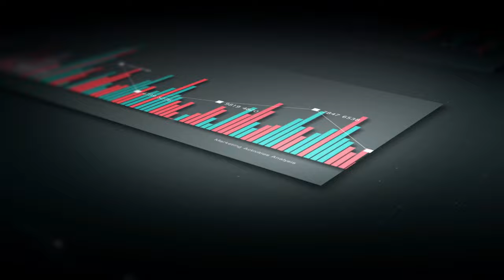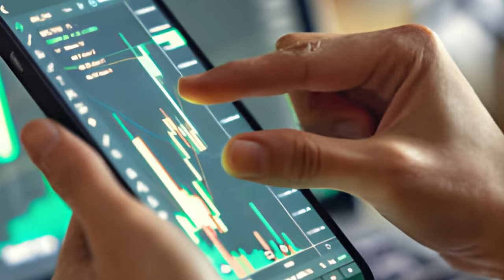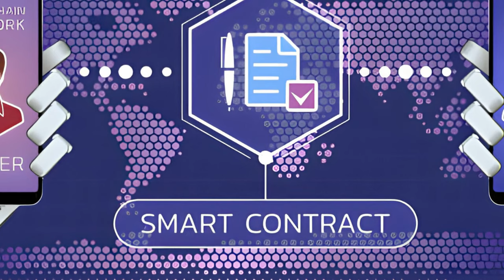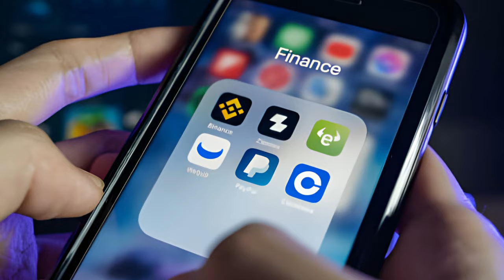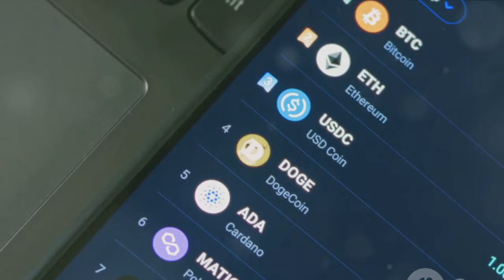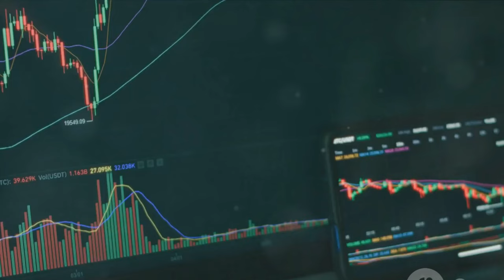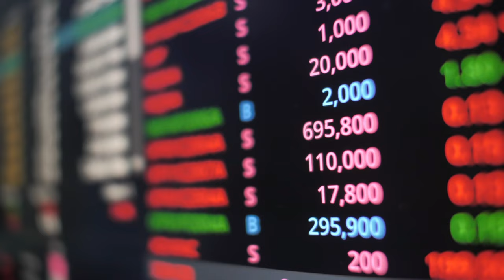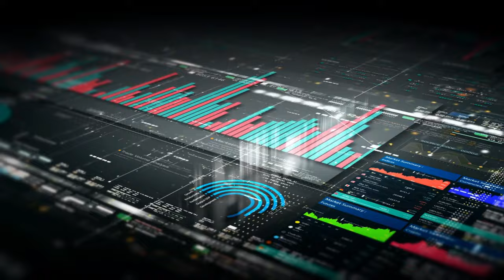Unlocking Financial Freedom: The DeFi Revolution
Decentralized finance, or DeFi, uses emerging technology to remove third parties and centralized institutions from financial transactions. The components of DeFi are cryptocurrencies, blockchain technology, and software that allow people to transact financially with each other.